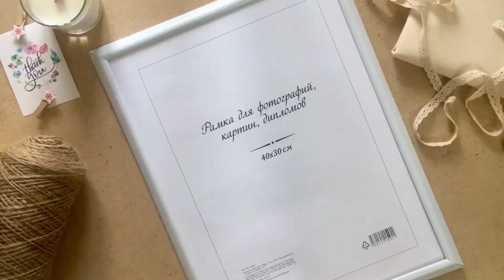МАСТЕР-КЛАСС Доска для заметок своими руками DIY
Мастер-класс
по созданию
Доски для заметок своими руками

Как помнить о всех делах и не держать всё в голове?

Знаете, что лучшей мотивацией к действию является наглядное напоминание?
Если перечень важных задач постоянно попадается на глаза, то и риск забыть текущие вопросы стремится к нулю

Такая доска поможет аккуратно разместить всевозможные напоминалки, а ещё послужит красивым дополнением к интерьеру

И не торопитесь отправляться в магазин. Попробуйте сделать доску для заметок своими руками

Для создания доски нам потребуется:
* рамка необходимого размера
* пивной картон (или любой другой, главное поплотнее)
* клей момент
* термоклей
* пробковая подложка
* лоскуток ткани и кружево
* шнурок или джутовый канат
* ножницы

А дальше действуем по инструкции

Разбираем рамку

По размеру окна вырезаем пробковую подложку и картон. Приклеиваем подложку на картон с помощью клея-момента

От лоскута ткани отрезаем прямоугольник для кармашка, высоту выбирайте на свой вкус. Декорируем край кружевной лентой. Затем приклеиваем на термоклей кармашек, перетягиваем основу шнурком и закрепляем с обратной стороны

Соединяем рамку с готовой основой и наслаждаемся созданной доской для заметок

На ваше усмотрение, рамку можно затонировать в нужный цвет и добавить декор.

Фантазируйте и не забывайте о самом важном!

Музыка Guitar House - josh pan